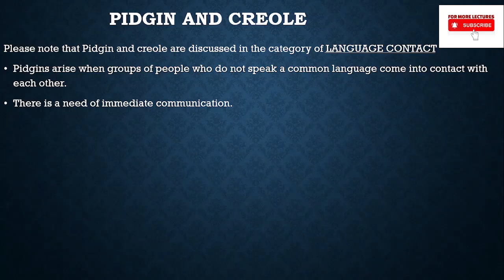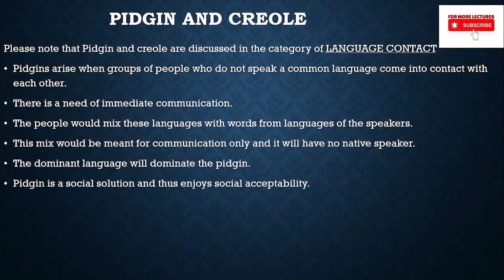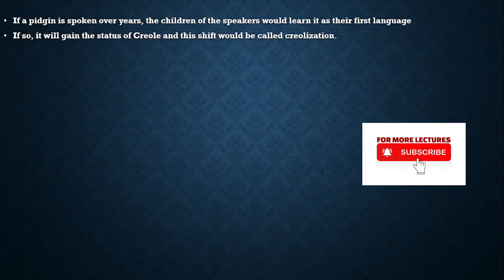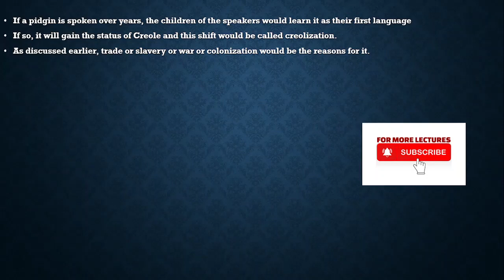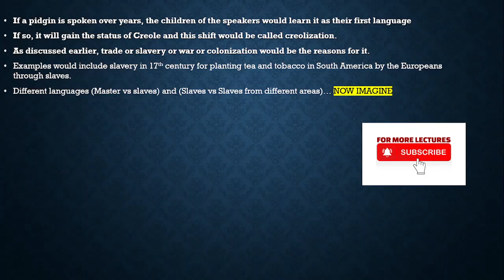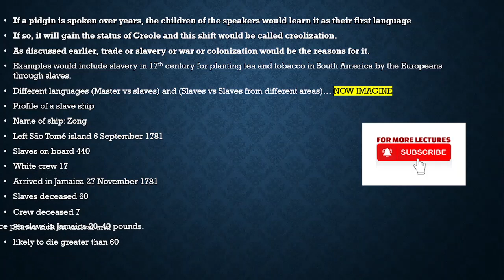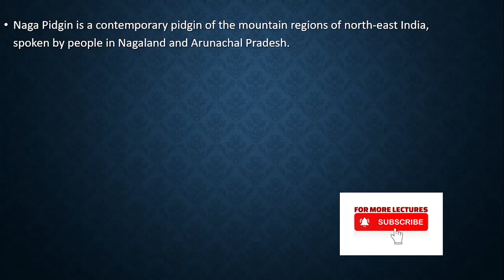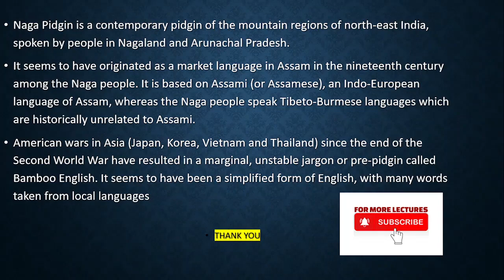Pashto 50│Pidgin and Creole